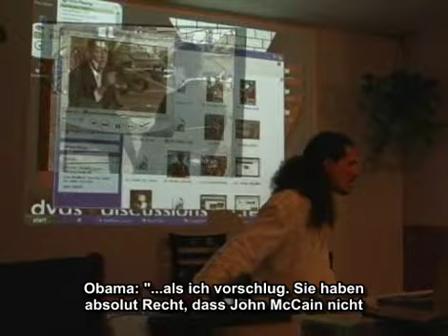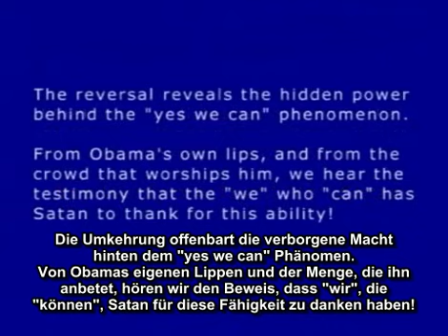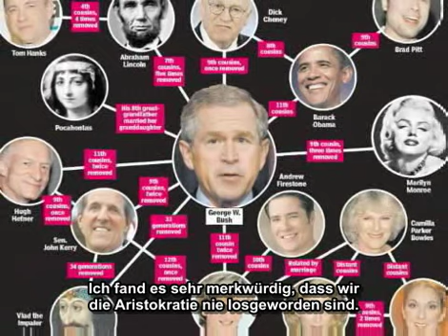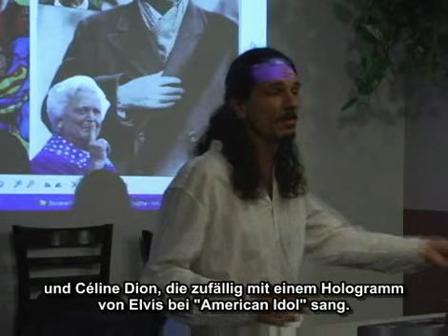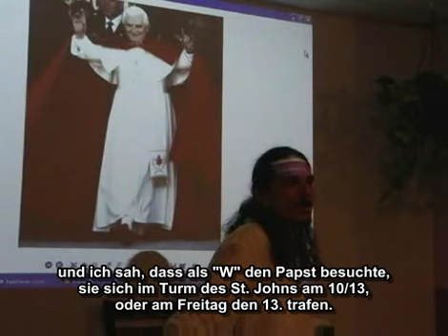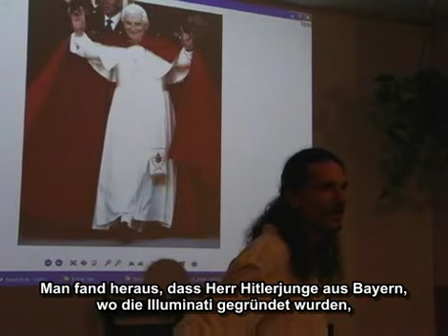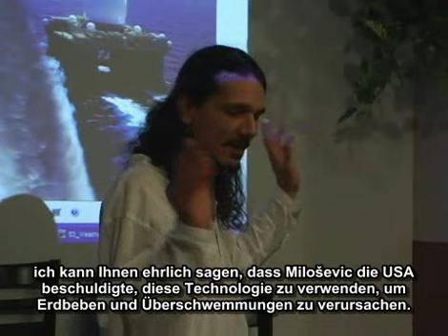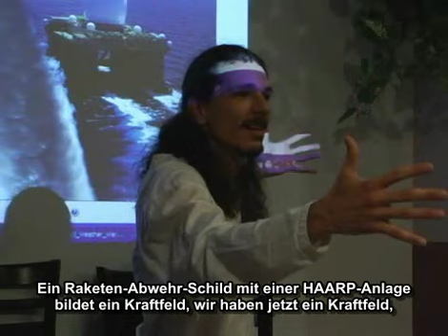Obamas Weltraumkrieg - Freeman Perspektivee 6/7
Freeman macht eine Analyse der heutigen Erreignisse aus der Sicht der okkulten Agenda der Freimaurer und deckt den Hintergrund der Präsidentschaft Barack Obamas auf.
Danke an Ultim8Bob für die Übersetzung !